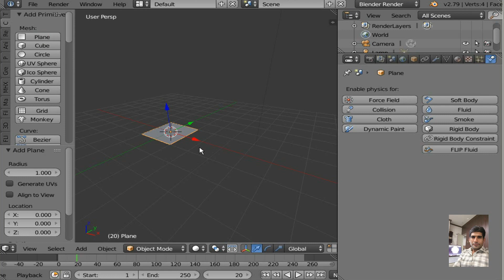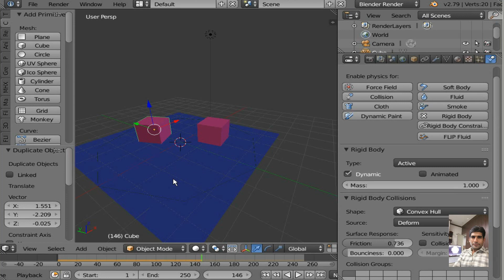Examples of Rigid Body blender 2.79 class 5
Blender Guru: Andrew Price provides tutorials and tips for using Blender, a free and open-source 3D modeling software.